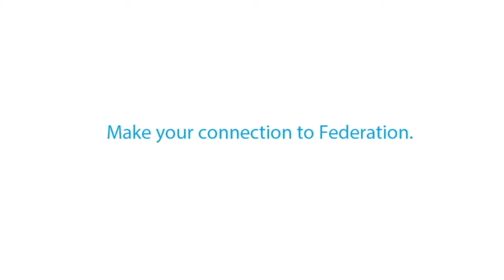Annual Campaign 2015 Annual Campaign: Love Stories